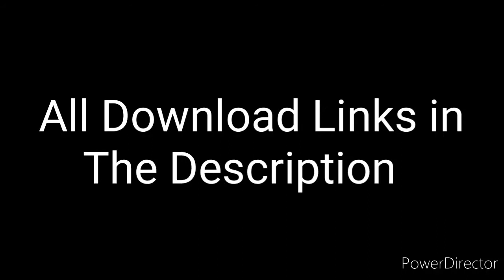The Best 3D Gun Addon for MCPE! | Actual Guns 3D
Actual Guns 3D add-on for Minecraft PE brings 3D guns into MCPE.